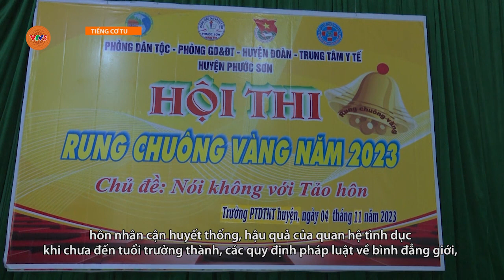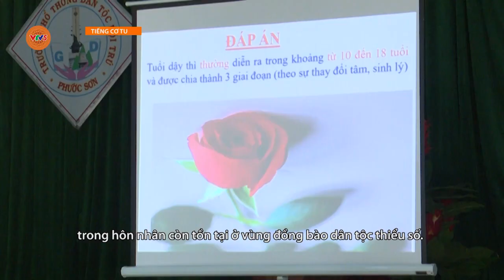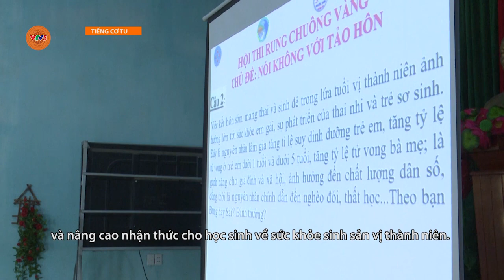[TIẾNG CƠ TU] PHƯỚC SƠN CHUNG TAY ĐẨY LÙI TẢO HÔN – HÔN NHÂN CẬN HUYẾT THỐNG | VTV5